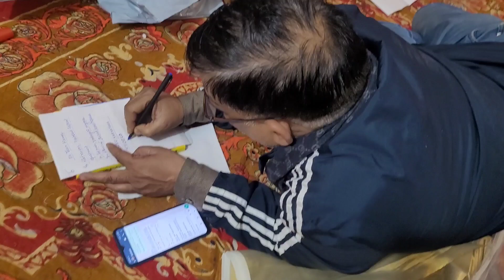Kaise sunte ho mn ki baat ❤️🤞|| vlog